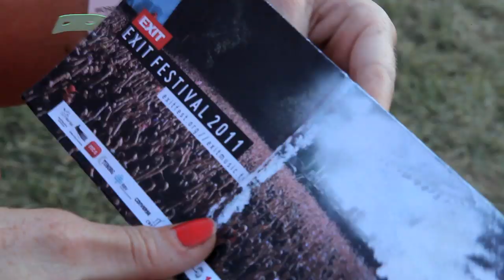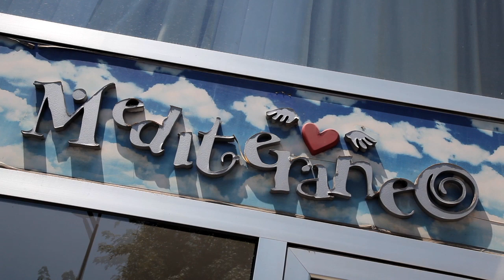Party Planet: EXIT Festival, Serbia